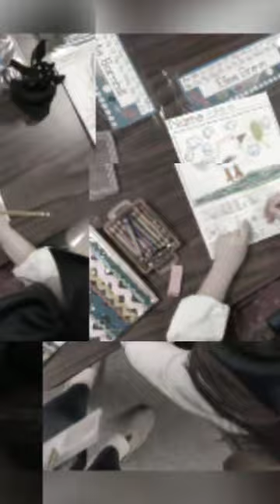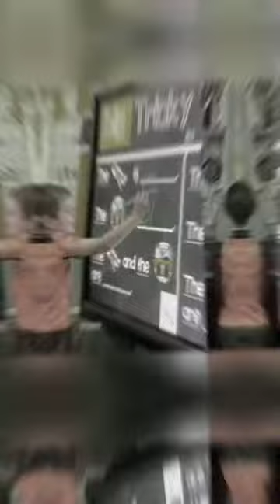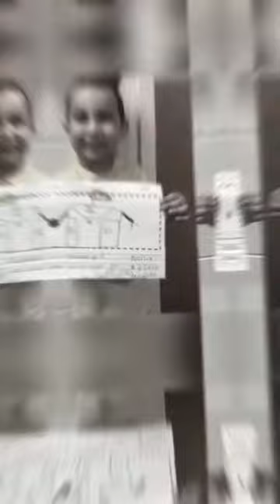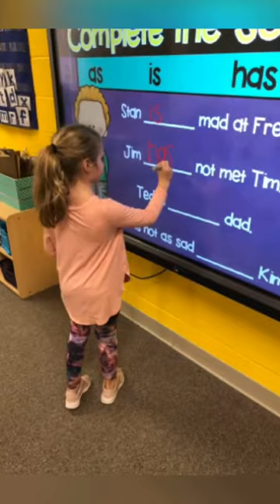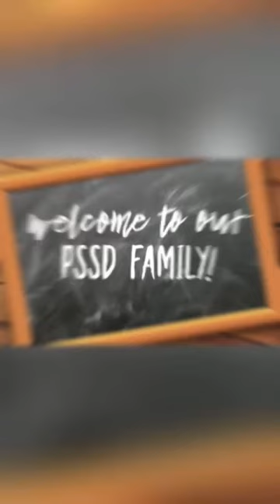Rhea Kindergarten Registration 2021